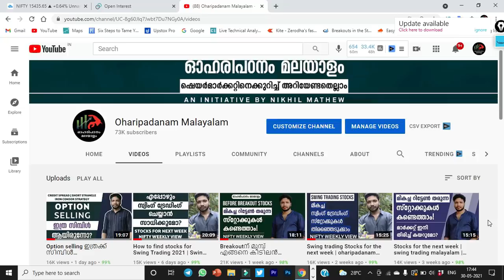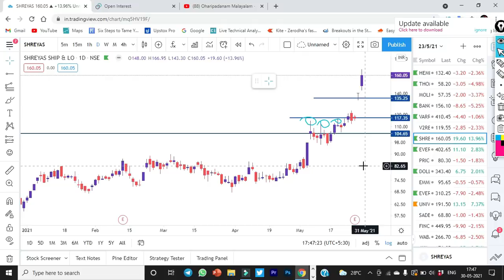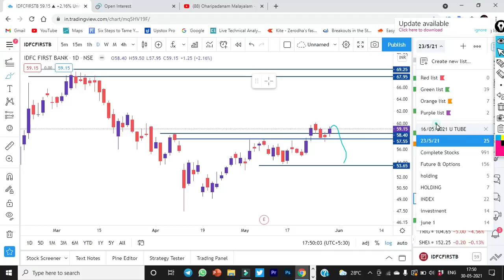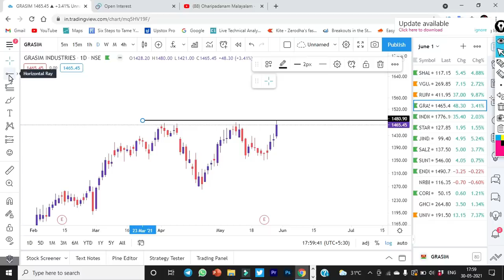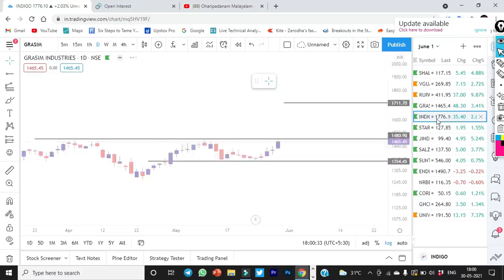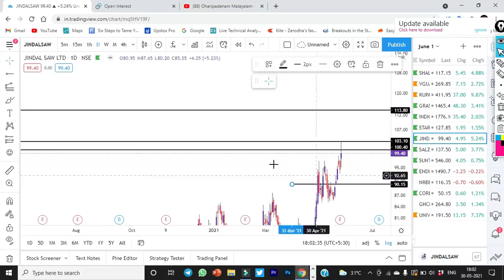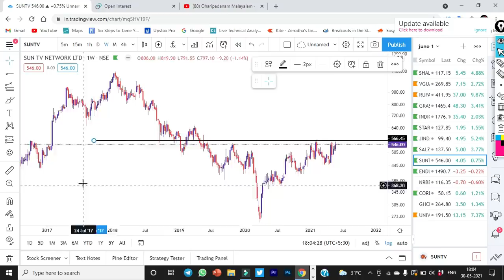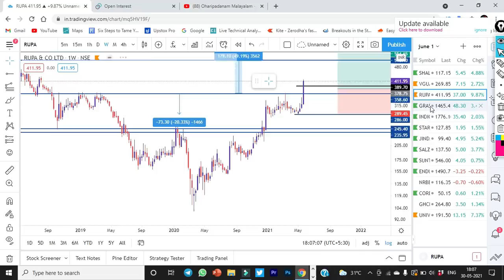How to select swing trading stocks for next week | Share Market Malayalam